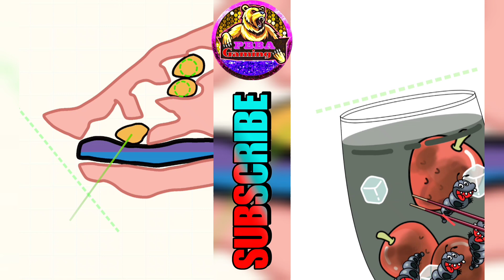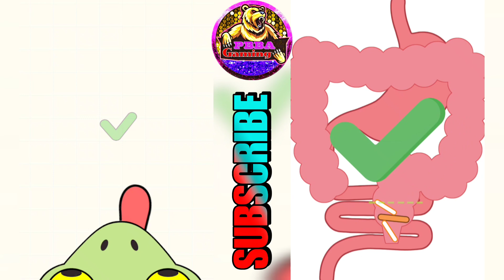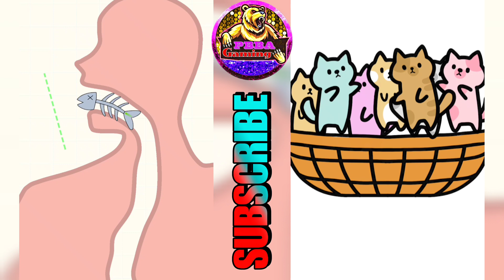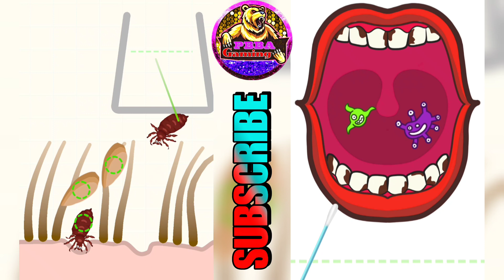Help Me Tricky Story vs Help Me Brain Tricky Story - All Levels Gameplay (Android,iOS) Part 1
Popular games and funny games and new games will be given on this channel

Hey Guy, I'm PBBA Gaming. Upload daily walkthrough gameplay funny & best moments games videos compilation. You can find a lot of videos all in 1080p 30fps HD Quality of the most popular mobile best games and top games on iPhone (iOS / Android) 2024. Best Android, iPhone games strategy, puzzle, action, adventure, board, card, casino simulation or even finance, sport, music, role-playing, trivia, and many more.